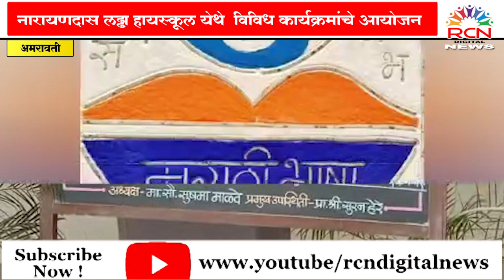नारायणदास लढ्ढा हायस्कूल येथे विविध कार्यक्रमांचे आयोजन